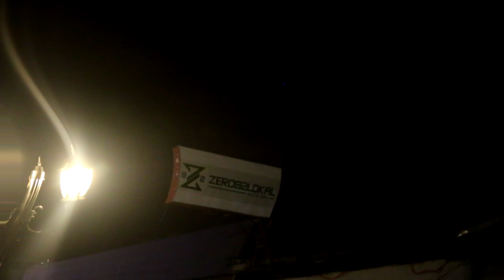ROY VS XHUJIN - SGR GABAGA 2 ROUND 2